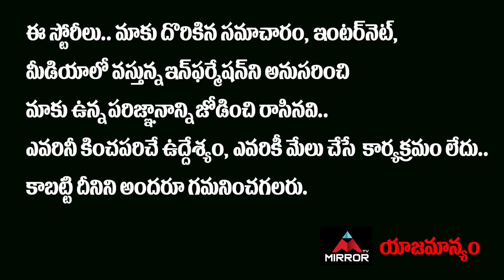30 Weds 21 Web Series Karthik Super Comedy On Jessi | 30 Weds 21 Director | 30 Weds 21 Jessie | MT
30 Weds 21 Web Series Karthik Super Comedy On Jessi | 30 Weds 21 Director | 30 Weds 21 Jessie